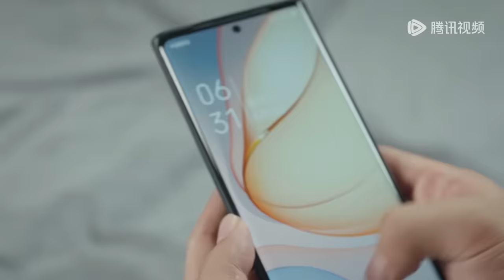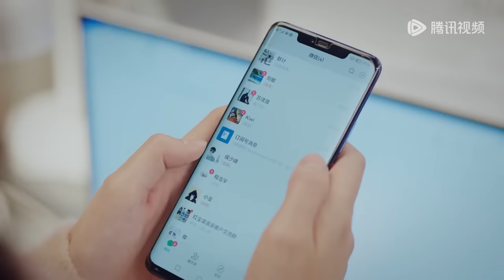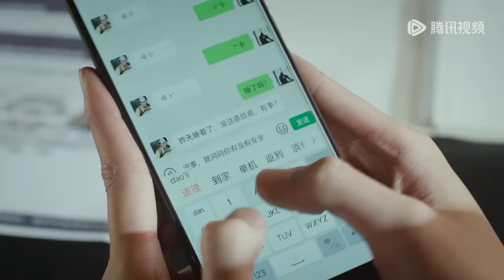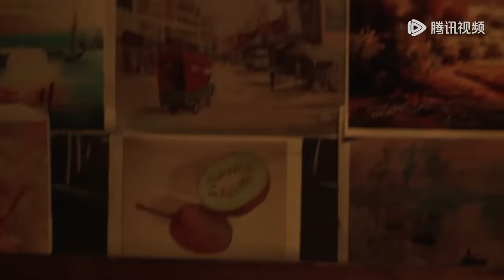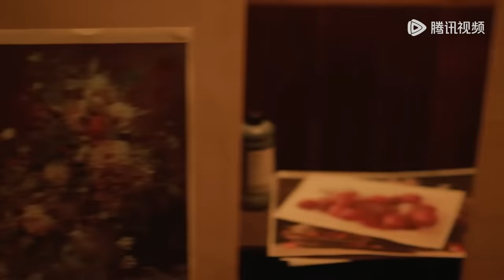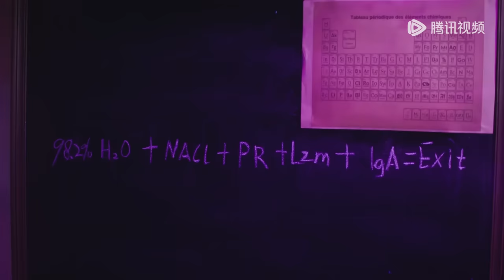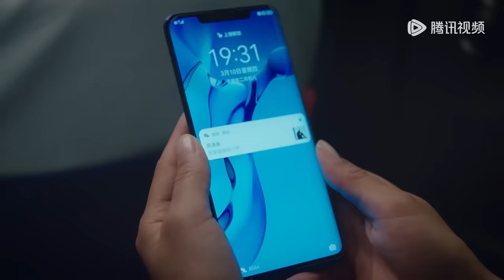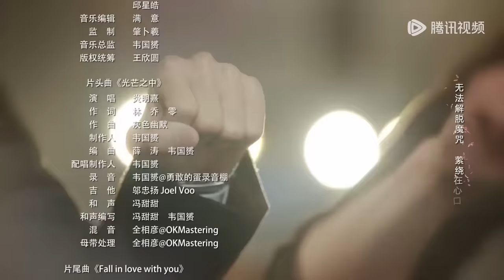ENG SUB【恋恋红尘 Got A Crush On You】EP06 宋星辰苏清澈樱花吻定情，苏清澈邀请宋星辰玩密室（古力娜扎、徐开骋）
☞会员12月7日起每天18点抢先看两集，非会员每周四-一18点观看一集
《恋恋红尘》初遇唇枪舌战，再遇撩人心动。火辣潇洒内心有态度的宋星辰遇上禁欲系母胎单身的冷面救援队长苏清澈，一场势均力敌的爱情就此展开。
☞主演：古力娜扎、徐开骋、付辛博、张赫、赵尧珂、陶红、夏之光、白志迪、王可如

00:00 Download "WeTV/Tencent Video (for The US)" APP Watch More Episodes
01:00 Join Membership Watch Full in Advance